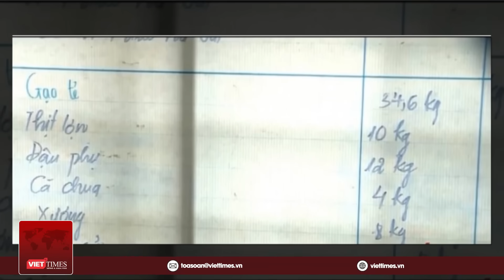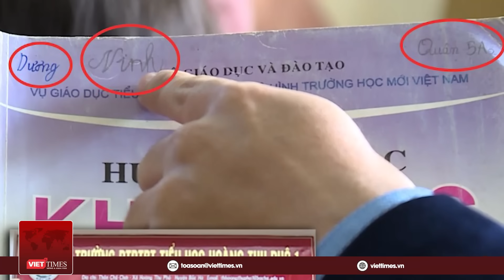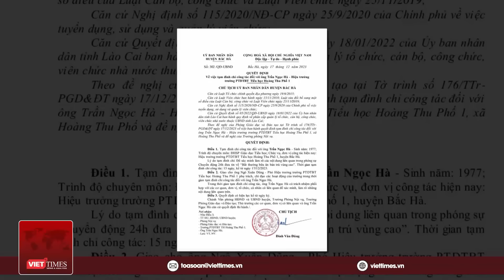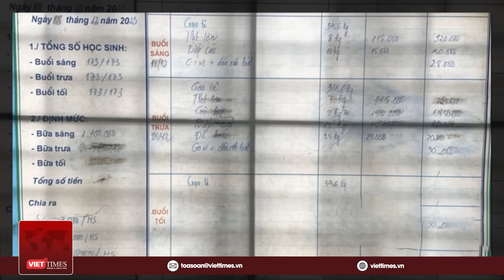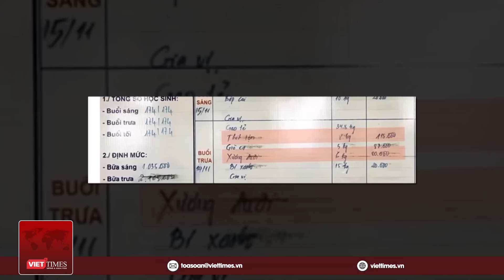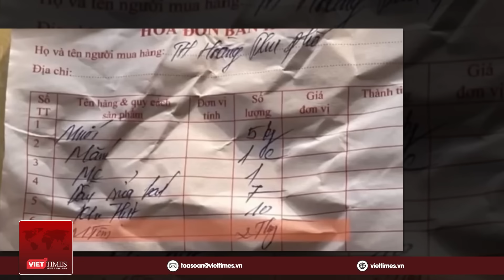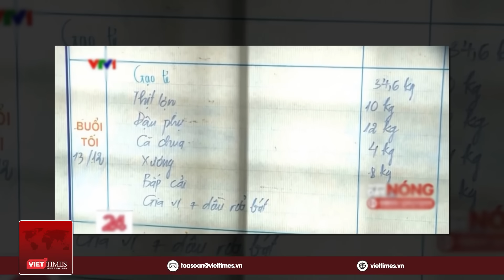Vụ “11 học sinh ăn 2 gói mì tôm”: Giáo viên tiết lộ học sinh còn bị bắt dùng sách và đồ dùng cũ | VT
VietTimes | Những ngày vừa qua, vụ nghi vấn cắt xén bữa ăn của học sinh bán trú ở trường phổ thông dân tộc bán trú, Tiểu học Hoàng Thu Phố 1, Bắc Hà, Lào Cai đang được dư luận hết sức quan tâm. Theo thông tin mới nhất, một giáo viên đang công tác tại trường phổ thông dân tộc bán trú, Tiểu học Hoàng Thu Phố 1 khẳng định những hình ảnh phản ánh bữa ăn bán trú của học sinh là đúng sự thật. Ngoài ra còn việc bắt học sinh dùng sách giáo khoa và đồ dùng học tập cũ. Các thầy cô mong cơ quan chức năng sớm vào cuộc làm rõ để học sinh nghèo vùng cao bớt khổ.